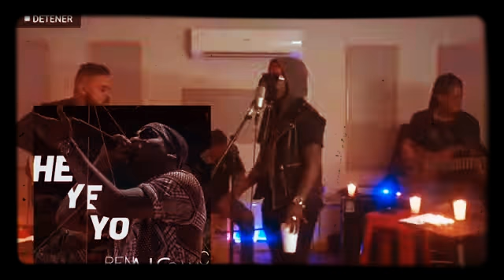Yemil _ REAL HASTA _ LA MUERTE ( audio oficcial)